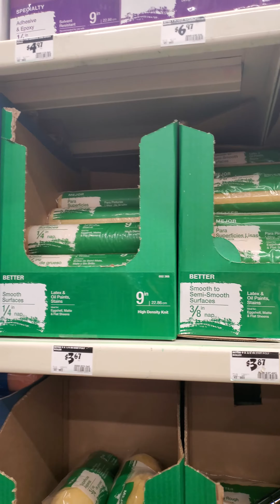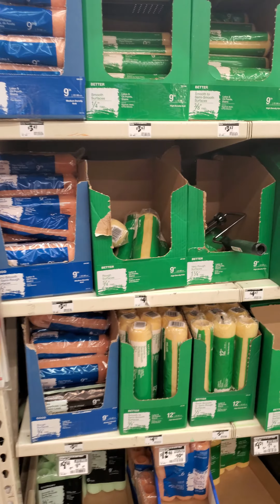Home depot paint accessories- dụng cụ sơn nhà